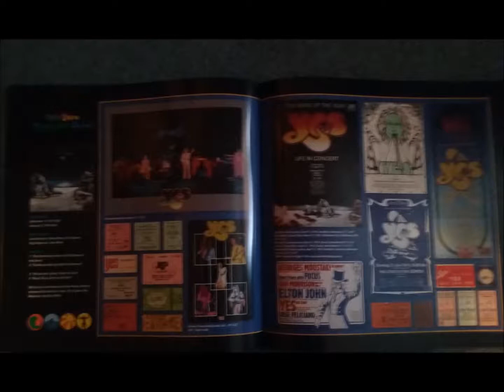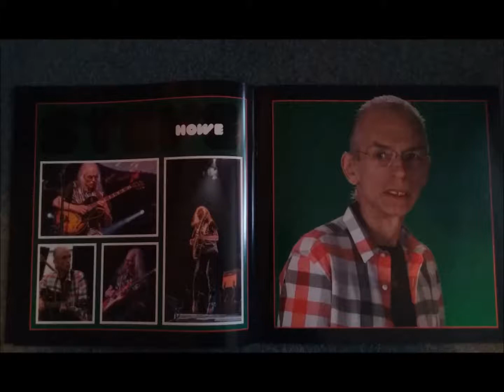Yes Live: 8/17/94 - Little Rock - Perpetual Change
Yes Live
Date: 8/17/94
Song: Perpetual Change
Location: Little Rock